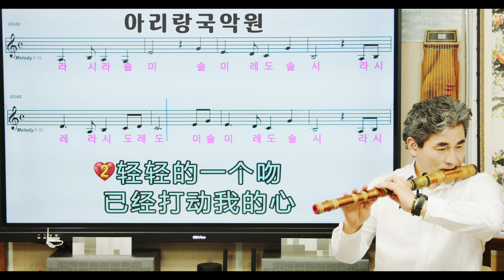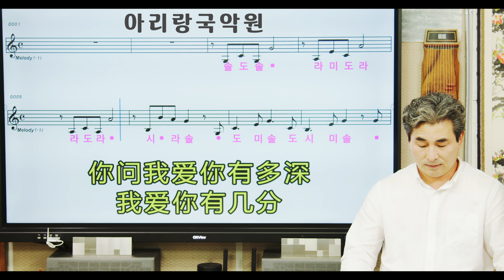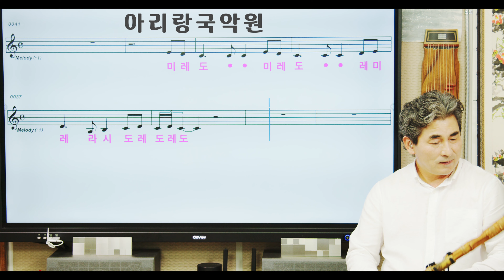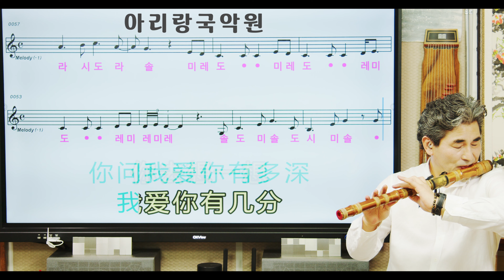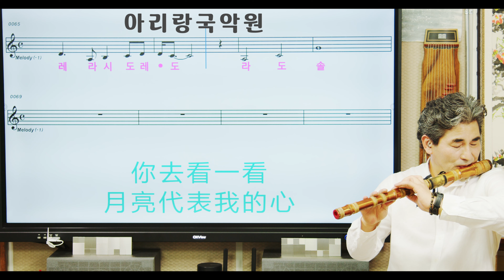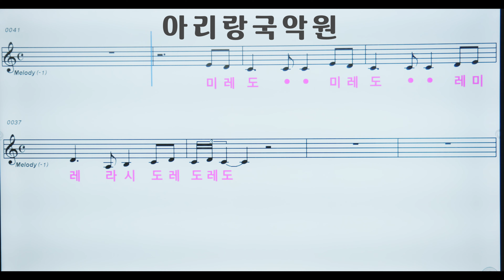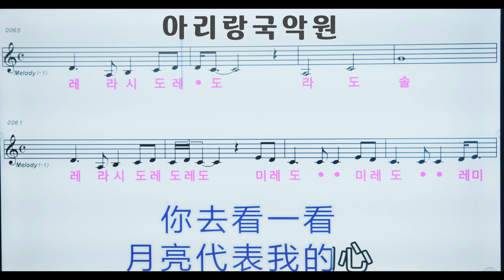[대금가요공부방] 등려군"월량대표아적심" 첨밀밀ost Db(연주및MR)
[대금가요공부방] 등려군"월량대표아적심" 첨밀밀ost  Db(연주및MR) 입니다.
반주가 Db 이므로 임을 도로 보시면 됩니다.
(임남무황태고중)
(도레미파솔라시)

후반부에 영상악보및 MR이 있습니다.
연주를 보시고 연습후에 뒷부분 영상악보로 연주를 해보세요.